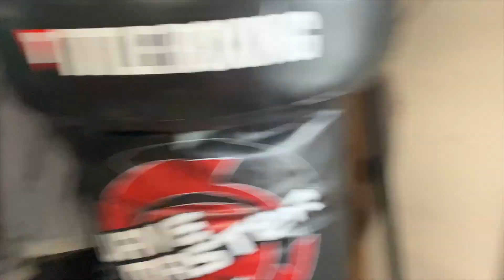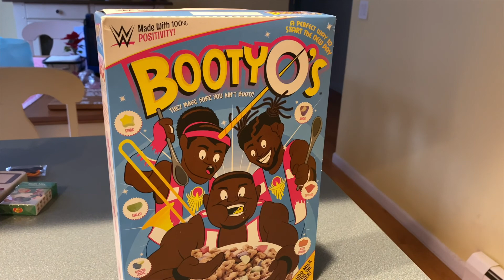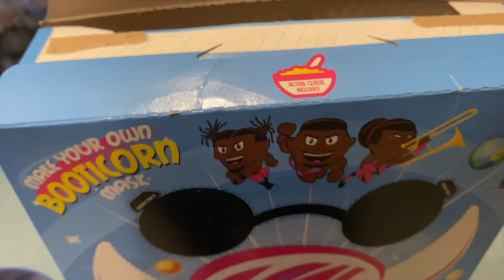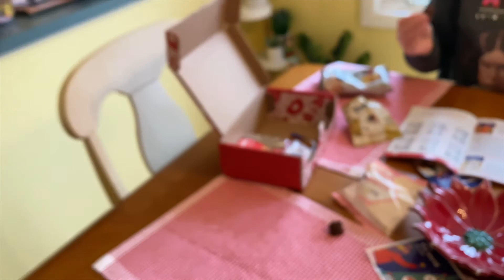2021 Holiday Roundup!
We hope you had a merrychristmas2021 and happynewyear2022 ! Here’s to staying happy, healthy, and safe.

Music licensed by Google, Inc.
Video created by Good Circuits Media

holidays, christmas, new year, lake compounce, bootyos, wwe, kids, food, review, universalyums